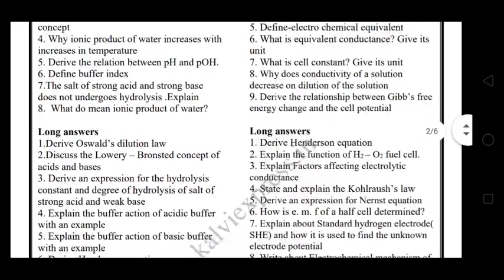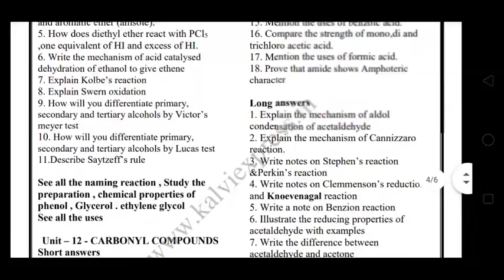12th Chemistry Important Questions | Volume 2 | Toppers Education